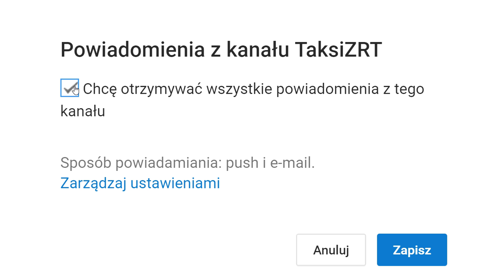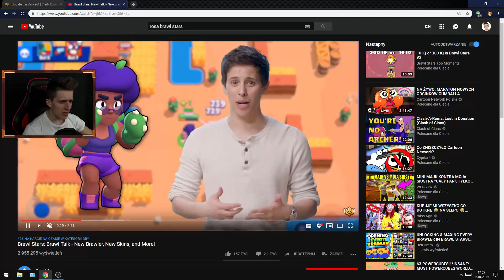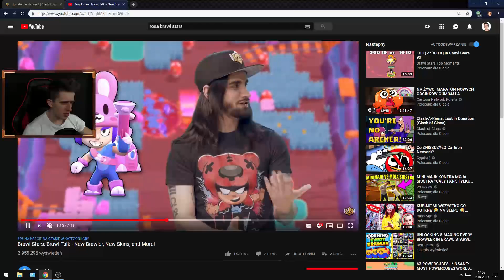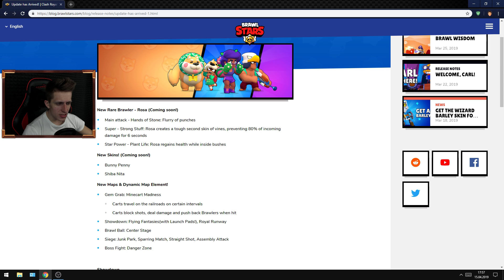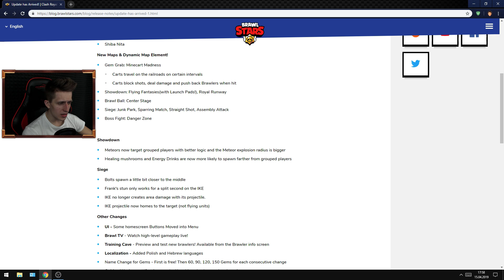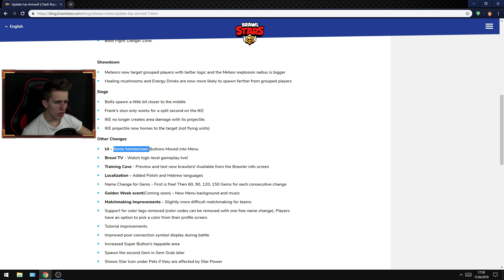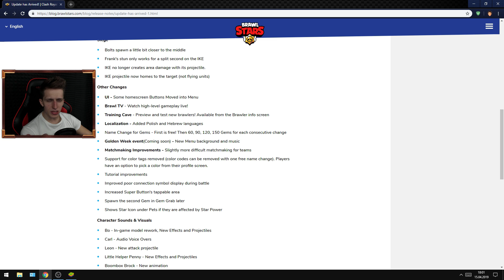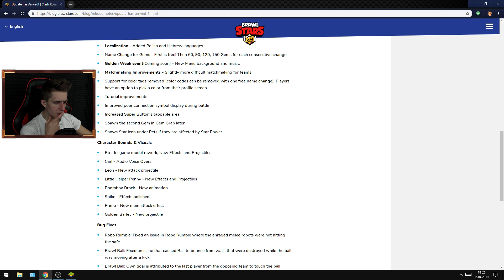🥯 NOWY UPDATE - NOWA POSTAĆ 🥯 BRAWL STARS 👹